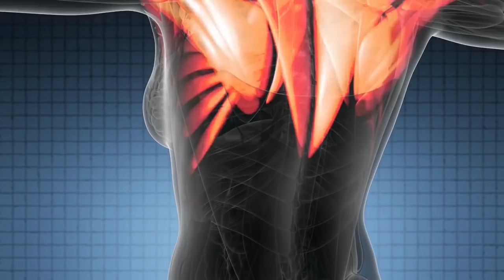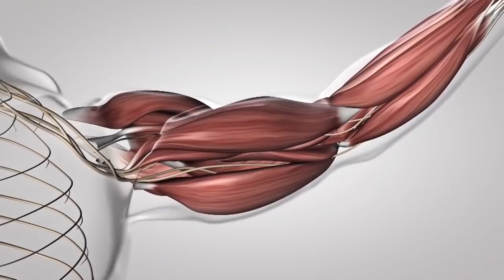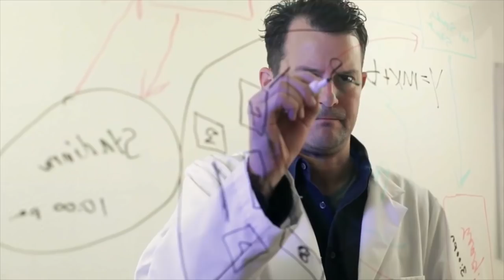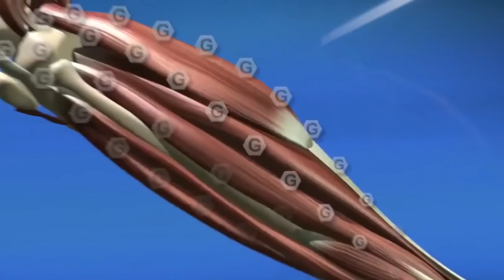ബോംബ് വീണാലും മരിക്കില്ല | 10 Most Powerful Military Uniforms In The World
#10 Most Powerful Military Uniforms In The World